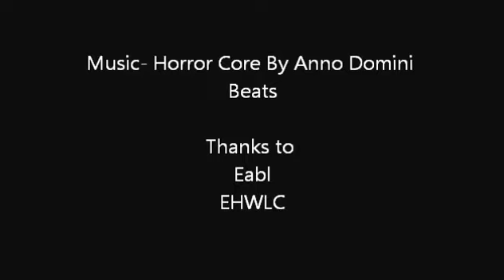Jules Dang Akodo Official College highlight Mixtape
England Under-18 and Ealing,Hammersmith & West London College (EHWLC) guard Jules Dang Akodo (1996 born)
Mixtape is of when he was at Ealing,Hammersmith & West London College (EHWLC) ,Jules now plays for German side  Frankfurt Skyliners, where he will play in the Pro-B team and also for the under-19 side in the NBBL.